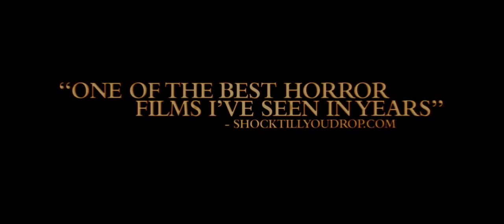Trick 'r Treat - Official Trailer 2009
Все самое лучшее только у нас